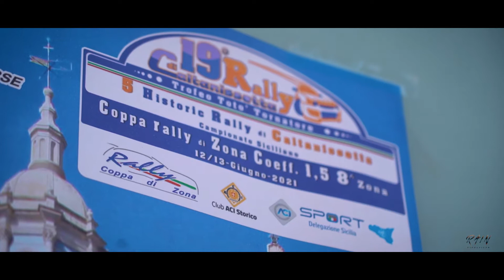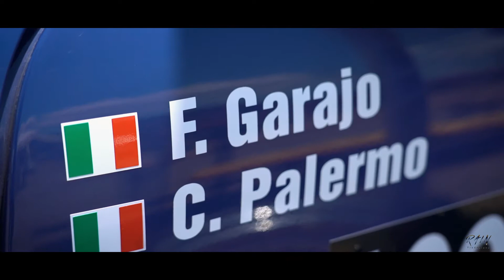19° Rally di Caltanissetta - Fulvio Garajo/Claudio Palermo (Porsche 911 2000 S)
Ecco a voi l'equipaggio Fulvio Garajo & Claudio Palermo al 19° Rally di Caltanissetta a bordo della loro Porsche 911 2000 S